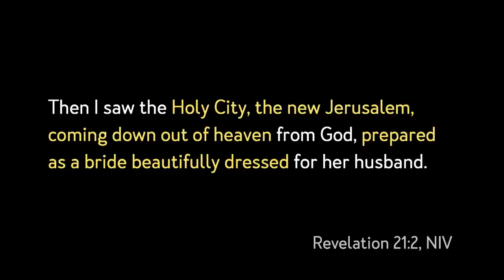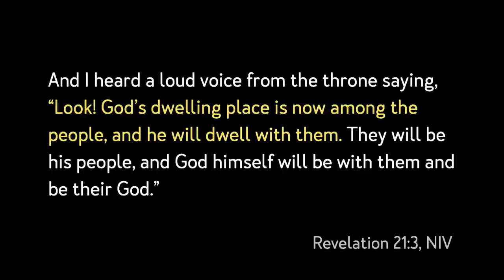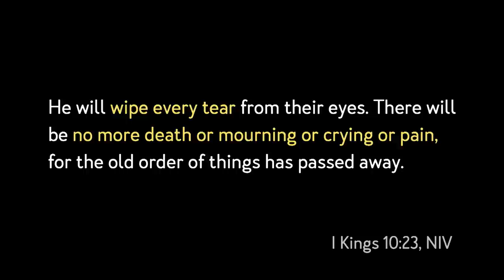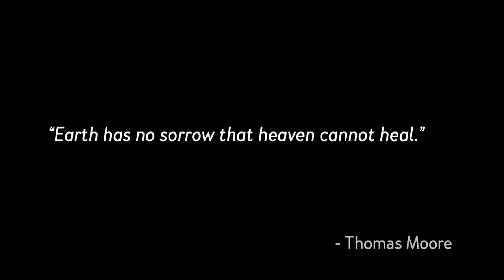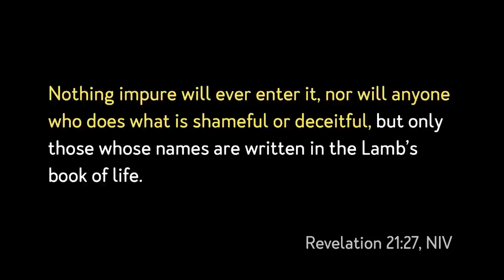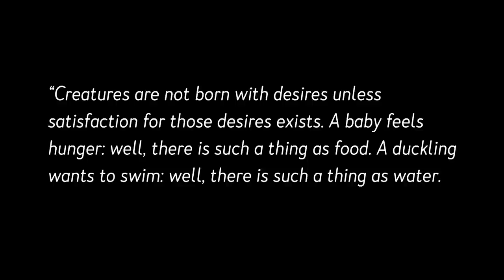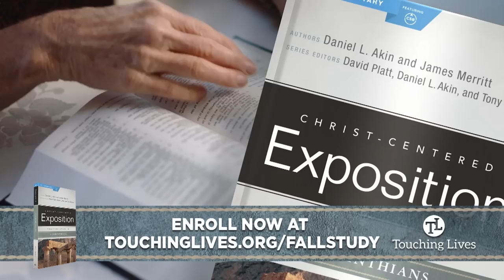Heaven On Earth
Have you ever heard somebody say something like this, “I don’t know what the future holds, but I know who holds the future.” That sounds good, but it is not completely true, because if what we read in Revelation 21 is true, we do know what the future holds. Around 95 A.D. on an island called “Patmos,” the one who holds the future revealed what the future holds. The resurrected Jesus pulls back the curtains of eternity and reveals to a disciple named John our brand new, never to be destroyed, beautiful beyond words home called “heaven.”